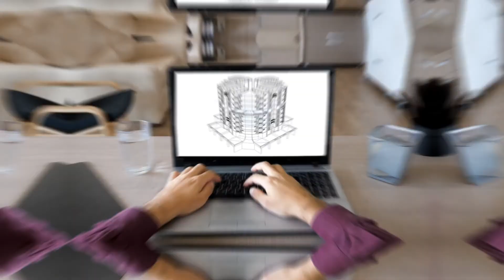Vídeos 3D Render para Arquitectos | VideoEmpresas.com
El renderizado 3D convierte planos 2D en imágenes y vídeos en tres dimensiones. Con esta tecnología puedes ofrecer una imágen realista de proyectos de arquitectura, ingeniería o
decoración.

Los Vídeos 3D Render siguen de forma fiel los planos, y las especificaciones de los materiales de la obra, mostrando los detalles y texturas de cada espacio.

Una experiencia inmersiva, para dar al cliente una visión rápida y espectacular cómo será su nueva propiedad.

Mostrar un trozo de un paseo interior por una casa usando alguno de nuestros vídeos.